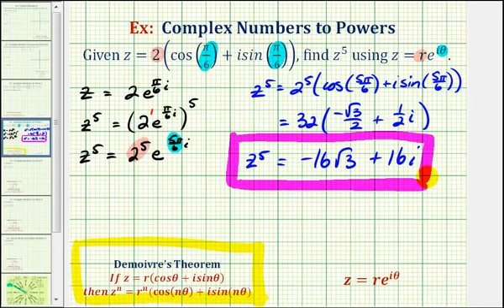Ej: elevar un número complejo en forma polar a una potencia usando forma exponencial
Este video explica cómo usar la forma exponencial de un número complejo para elevar un número complejo en forma polar a una potencia. Sitio Blog